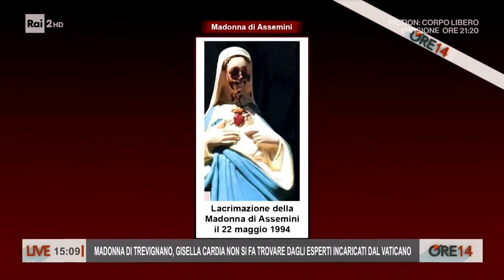Il Papa chiama Gisella non risponde - Ore 14 - 01/11/2023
- Papa Francesco vorrebbe scoprire al più presto tutti i segreti di Trevignano. dalla statuina della Madonna che emana liquido oleoso, fino alla moltiplicazione del cibo. Ma la presunta veggente Gisella cardia continua a dare "buca" agli esperti incaricati dal Vaticano.